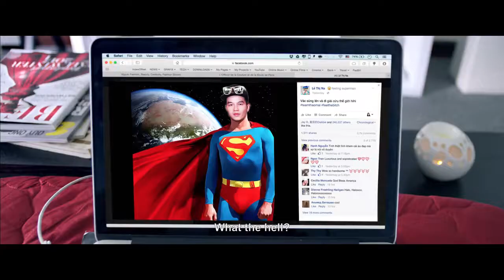[TRAILER] GÁI GIÀ LẮM CHIÊU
Gái Già Lắm Chiêu kể câu chuyện về một cô nàng vừa bước vào tuổi 30, thành đạt, xinh đẹp (Diễm My) bỗng một ngày phát hiện mình có nguy cơ vô sinh. Theo đề nghị của bác sĩ sản khoa (Việt Hương), bằng mọi cách, cô phải mang bầu trong vòng hai tháng hoặc mất khả năng làm mẹ. Anh hàng xóm đẹp trai, khỏe mạnh (Bình Minh) nhanh chóng rơi vào “tầm ngắm" của cô. Gái Già Lắm Chiêu sẽ là món ngon phim Việt siêu hài hước cho khán giả vào dịp Tết 2016.